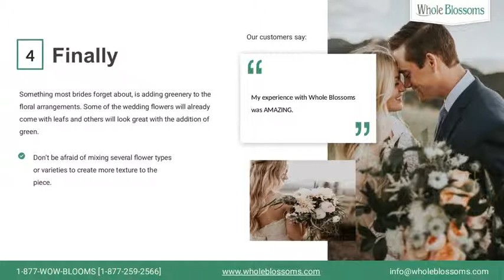Get the Most Amazing Affordable Flowers for Your Wedding Function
Wedding Flowers are considered to be the all-time gift for beloved which makes someone feel happier, appreciated and crucial. There are some occasions when it is very usual to give out flowers such as Anniversaries, Valentine's Day, Mother's Day, Christmas day. Are you searching for buying the cheap wedding flowers online?